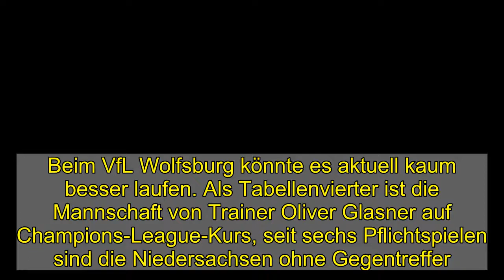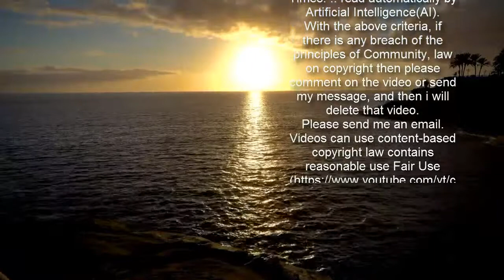Pongracic und Roussillon: Das Problem der Rückkehrer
Beim VfL Wolfsburg könnte es aktuell kaum besser laufen. Als Tabellenvierter ist die Mannschaft von Trainer Oliver Glasner auf Champions-League-Kurs, seit sechs Pflichtspielen sind die Niedersachsen ohne Gegentreffer. Das macht den Weg in die Startelf für so manchen kompliziert.  Sind aktuell zum Zuschauen verdammt: Marin Pongracic und Jerome Roussillon (hier gegen Bayern-Profi Leroy Sané).  imago images  Die Stammelf hat sich eingespielt, für Oliver Glasner, bislang ohnehin kein Freund allzu großer Rotation, gibt es eigentlich keinen Grund, viel zu verändern. Vor allem die Defensive des VfL steht wie eine Eins und hält nun schon seit sechs Pflichtspielen die Null. Die Viererkette vor dem überragenden Schlussmann Koen Casteels hat sich gefunden: Maxence Lacroix und John Anthony Brooks als perfekt harmonierendes Innenverteidigerduo, flankiert von den extrem robusten und schnellen Außenverteidigern Kevin Mbabu und Paulo Otavio.  In den vergangenen fünf Spielen, inklusive des 1:0-Erfolgs gegen Schalke, hat keiner der vier Ketten-Verteidiger auch nur eine Minute verpasst. Was gleichzeitig bedeutet: Andere Spieler müssen sich gerade schwer in Geduld üben. Allen voran Marin Pongracic und Jerome Roussillon, die im Vorjahr noch einen Stammplatz hatten. Beide wurden jedoch durch ihre COVID-19-Infektion zurückgeworfen und haben nun das Problem, dass die Kollegen sich mit Top-Leistungen festgespielt haben.  Pongracic kam seit dem 9. Januar (2:2 bei Union Berlin), als der Kroate mit Atembeschwerden bereits zur Pause ausgewechselt wurde, keine einzige Minute mehr zum Einsatz. Zweimal fehlte er anschließend komplett im Kader, fünfmal saß er 90 Minuten auf der Bank - weil es an Lacroix und Brooks aktuell kein Vorbeikommen gibt. Das gilt auf der linken Seite auch für Paulo Otavio - zum Leidwesen Roussillons. In acht Pflichtspielen nach seinem schweren COVID-Verlauf stand der Franzose gar nicht zur Verfügung, in Augsburg (2:0) und gegen Gladbach (0:0) kehrte er immerhin wieder in den Kader zurück.  Doch auch am Freitag (20.30 Uhr, LIVE! bei kicker) in Bielefeld droht dem 28-Jährigen erneut die Bank - seine stabile Abwehrkette wird Trainer Glasner kaum zerreißen.  Thomas Hiete  So lange laufen die Verträge der Bundesliga-Trainer